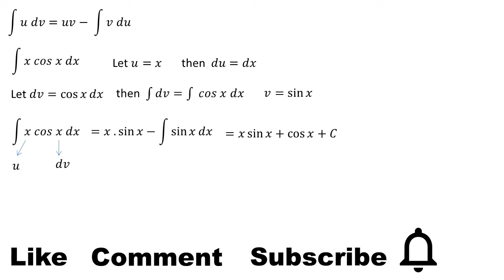integral of x cos x dx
This video contains an explanation of the integral of x cos x dx or integral of x cos (x) dx

integral substitution
integral exponential
definite integral
indefinite integral
math
mahth tricks
math reacts
math solution
math olympiad
maths
math trick
math solver
maths online
math optional
math projects
math practical
math problems
math class
mathematics
mathatician
mathatics analysis
integral
integral calculus
integral class
integral everyday
integral trigonometry
calculus
calculus integration
integration
einstein
euler
newton
science
phytagoras
algebra
linear algebra
phi
natural logarithm
trigonometry
geometry
matrix
vector
utbk
mathsmeme
ukmeme
britishmeme
student
teacher
algebra
triangel
math learning
math solution
integrals
derivative
anti derivative
math olympiad
number theory
linear
number line
linear algebra
statitistic
american teacher
american teaching mathts
american math
american mathematics olympiad
american mathematics
american study
integral substitution
integral trigonometry
integral partial